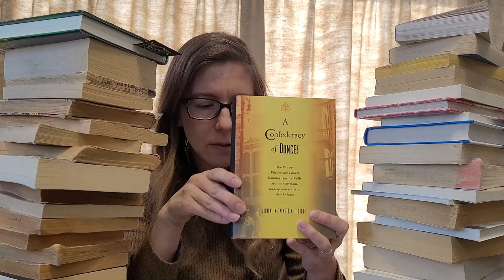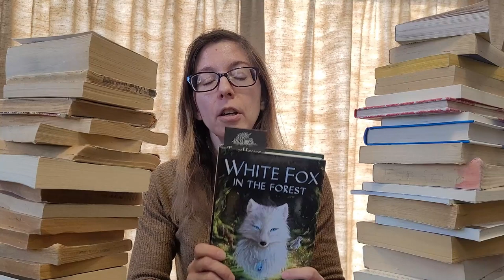Rhythm in Writing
When you write, your sentences and paragraphs have a rhythm all their own. This video is about finding that personal rhythm; the process of how we learn rhythm in our languages, how that relates to telling a story, and how we break certain of those rules in order to make our own way. I'll touch upon the difference in audio and visual reading and how your brain processes each; and how all this can contribute to make your writing stronger. Brains are so cool!